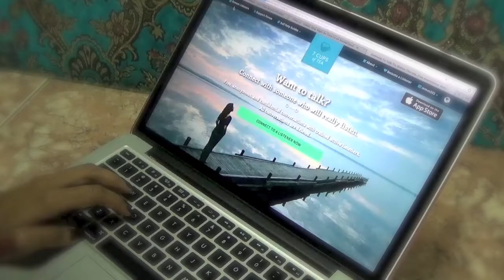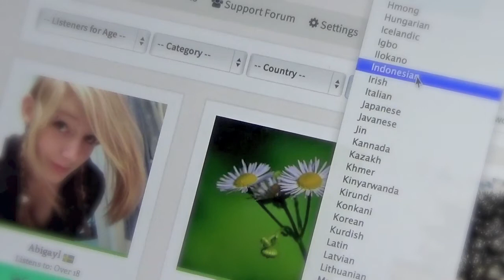CURRENT FAVOURITES OCTOBER and NOVEMBER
OLA GUMBALLS!

FINALLY ITS TIME FOR ANOTHER FAVOURITES! MINYO GABUNGIN BULAN LALU DAN BULAN SEKARANG KARENA FAVORIT MINYO GA BANYAK YANG BERTAMBAH.. ENJOY YA!

FEATURED PRODUCT :
- POND'S DEWY ROSE GEL WHITENING SOFT GEL
- BEAUTY RECIPE AVOCADO SMOOTHIE NATURAL FACIAL SCRUB
- BATISTE DRY SHAMPOO
- MAYBELLINE NEW YORK GLOSSY STAIN GLAM 3
- HNM BEANIE
- CLARKS WEDGES
- WALL FLOWERS - MAHOGANY TEAKWOOD SCENT
- TOVE LO - HABITS
- 7CUPSOFTEA.COM

XOXO
MINYO

FOLLOW ME ON ANOTHER SOCMED!